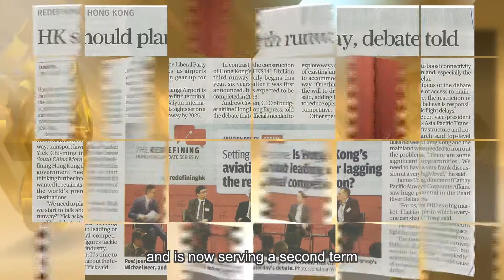Outstanding PolyU Alumni 2017 Awardee Video: The Hon. Frankie Yick Chi-ming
Video featuring the achievements of the recipient of Outstanding PolyU Alumni Award 2017